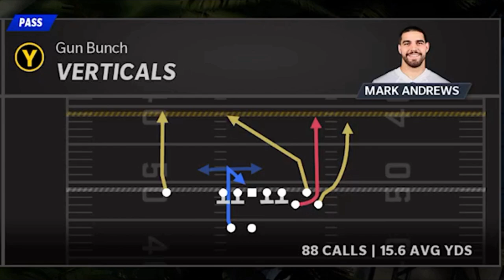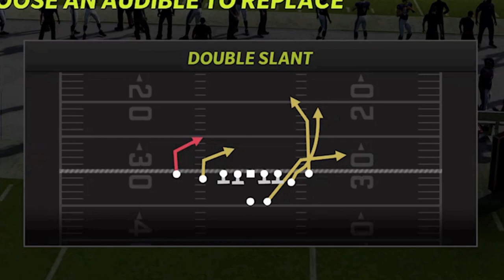FULL OF GLITCH PLAYS! The Best Offense Playbook in Madden NFL 22! Free Titans Ebook Tips & Tricks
Best offense in madden nfl 22! One of the best pass and run play offense in madden NFL 22! NO defense stops this explosive offense the tennessee titans best offense playbook, ebooks below. Best plays madden 22 offense tips and tricks. Money play madden 22 gameplay shown in mut 22 ultimate team but can also be used in cfm connected franchise mode gameplay and online ranked head to head. madden 22 tips. Best plays madden 22 pass play and money play. best play madden 22.

0:00 offense tips madden 22 video start
0:50 gun bunch
9:00 gun bunch y flex
11:51 fun empty base flex
13:45 gun normal y off close
20:34 gun split twins
23:51 gun trey/gun trey y flex
26:33 gun wing slot offset
29:51 i form close
38:50 i form wing
43:01 singleback bunch
48:19 singleback doubles y off
1:03:55 singleback deuce close
1:08:50 singleback tight y off
1:14:29 singleback wing
1:16:47 singleback wing pair
1:22:39 singleback wing tight

NFC

EAST

NORTH

SOUTH

WEST

AFC

EAST

NORTH

SOUTH

WEST

CHIEFS